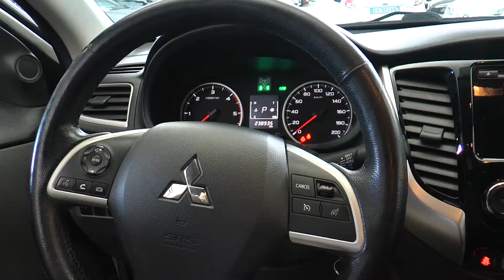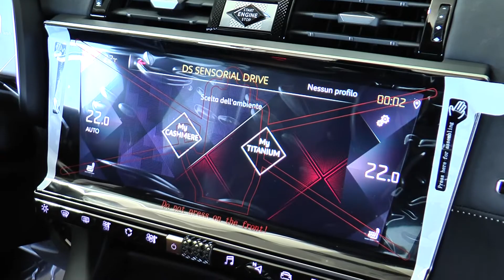USATO DI MAGGIO 2021 DA AUTOZATTI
ANDREA CAVATORTA RESPONSABILE DELL'USATO DI AUTOZATTI REGGIO EMILIA CI PRESENTA UNA NUOVA CARRELLATA DI AUTO SUPER GARANTITE FRA LE TANTISSIME PRESENTI IN SHOW ROOM.